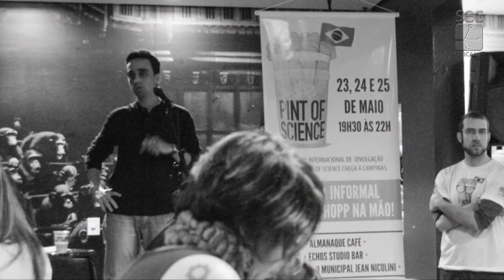Registro Geral - Pint of Science